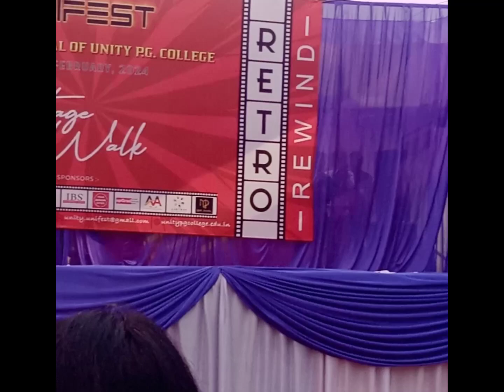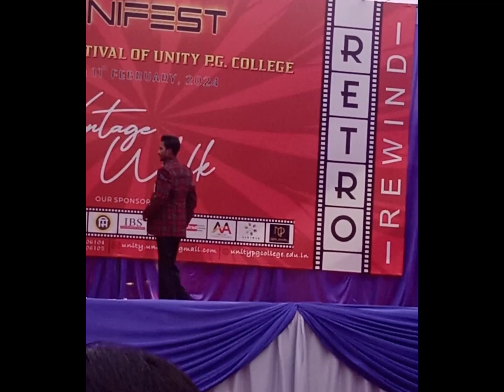Ramp Walk in Unity College | UNIFEST 2024 |Fashion Show | MR. & Mis UNIFEST